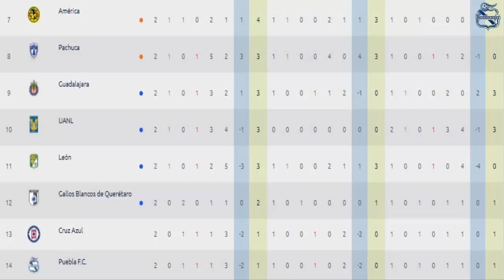Fabian o Villalpando COMO REFUERZO 😡😡 | Daniel Aguilar BAJA TODO EL AÑO 😭😭 | Parra Lesionado 😔😔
Canal NÚMERO 1 y el FAVORITO en información acerca del Club Puebla FC.